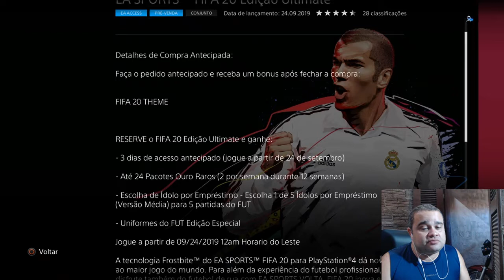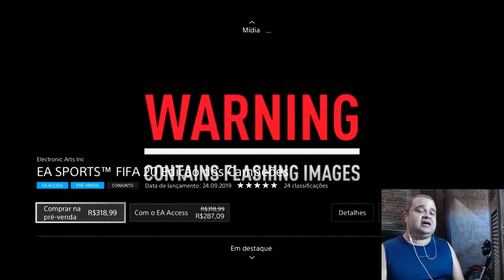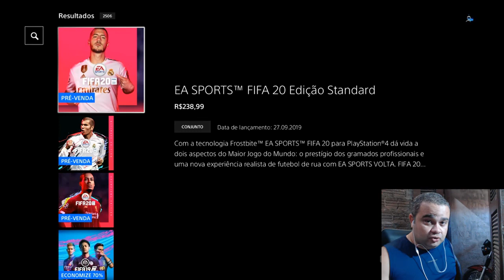QUAL A MELHOR VERSÃO DO FIFA 20 DEVO COMPRAR?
FUI DESAFIADO A BATER 2000 SEGUIDORES NO MIXER ATE DEZEMBRO,SEGUE LÁ E CONCORRA A UM PREMIO JUNTO COMIGO!

TBM SIGA AO JUNIOR SINCERO GAMER PRA CONCONRRER EM DOBRO!

ID:LL19592 PL GAMES 25

DOE ATRAVÉS DE TRANSFERENCIA BANCARIA OU DEPOSITO

Agência :  4247
Operação :  013
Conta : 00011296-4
Deuseli Ferreira Santana Cavalcante

CANAIS PARCEIROS